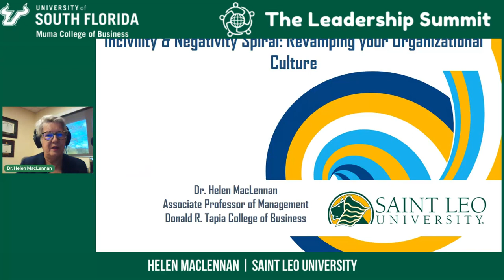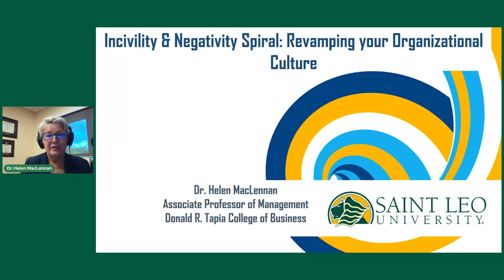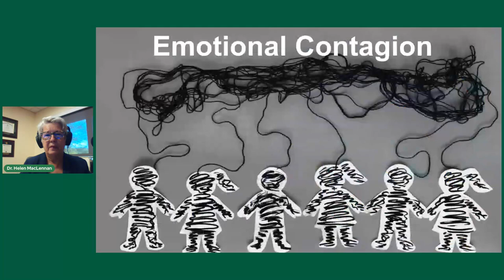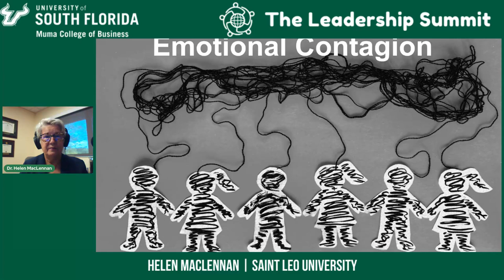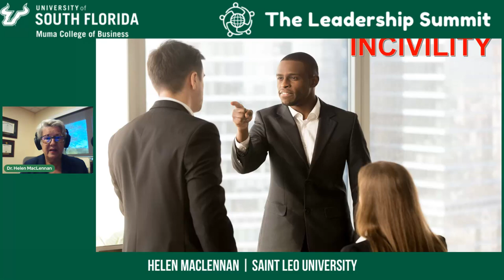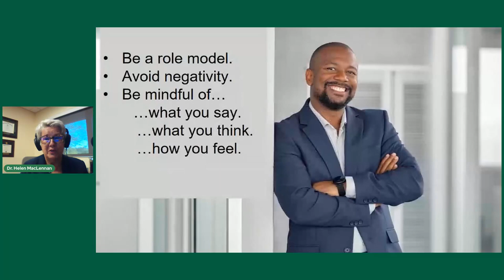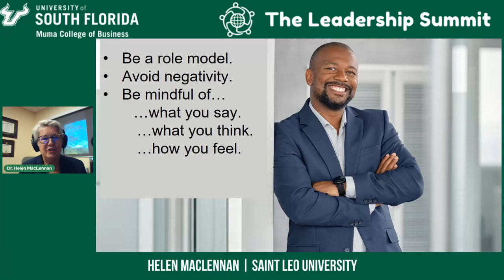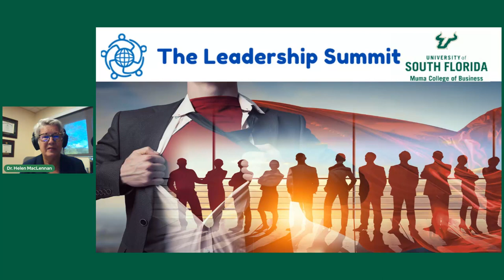Deleted one-Incivility and negativity spiral: Revamping your organizational culture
This lecture is part of the Inclusive and Ethical Leadership course (free) which is provided by the University of South Florida.

Session Title: Incivility and negativity spiral: Revamping your organizational culture
Speaker: Helen MacLennan, Associate Professor of Management, Saint Leo University

Session description: For employees, the pandemic has served to heighten negative emotions, which tend to carry more weight in colouring their attitudes and behaviours. As we return to the workplace, those negative attitudes and emotions can quickly spread through an organization – creating a culture of negativity that interferes with employee motivation, engagement and performance. In addition, in an organizational culture of negativity, employee attitudes will likely include incivility, cynicism, hostility toward others, and distrust of coworkers. As a leader, you are a role model and employees will look to you for guidance. This presentation will include an overview of the signs that your organizational culture needs work along with steps that you can take to purposefully institute organizational culture change.

Bio:  Dr. Helen MacLennan is an Associate Professor of Management and serves as the Associate Department Chair of Management and Operations. She holds a Ph.D. in Management with a focus in Conflict Management from Sullivan University and an M.B.A. in Real Estate Studies from Marylhurst University. Dr. MacLennan serves on the editorial review board for the Journal of Conflict Management and the International Journal of Doctoral Studies, and as an academic reviewer for the Transnational Journal of Business. She has published research in the Journal of Conflict Management, International Journal of Doctoral Studies, Journal of Excellence in Business Education, Southeast Case Research Journal, Journal of Transportation Management, International Journal of Diverse Identities, and the Journal of the Scholarship of Teaching and Learning.